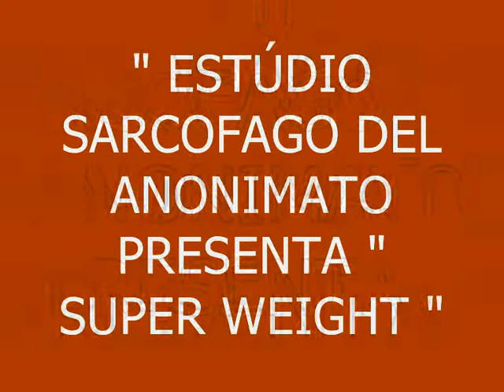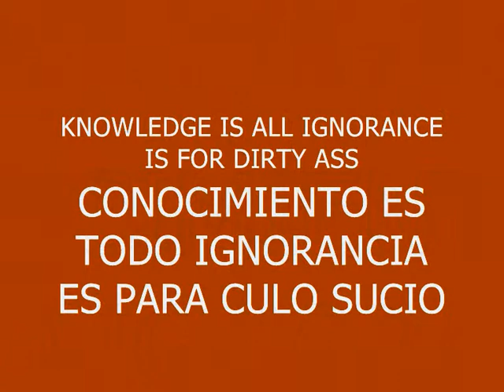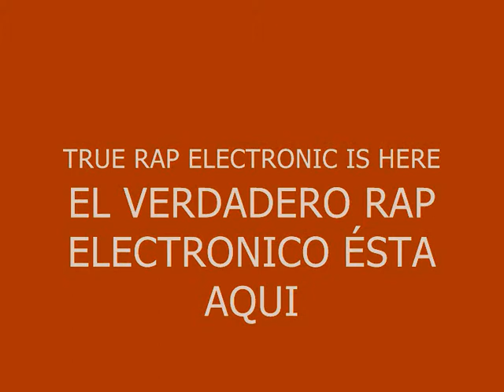MUSIC 400-SUPER WEIGHT-PRODUCED IN MY PLAYSTATION 2 MARVOK345